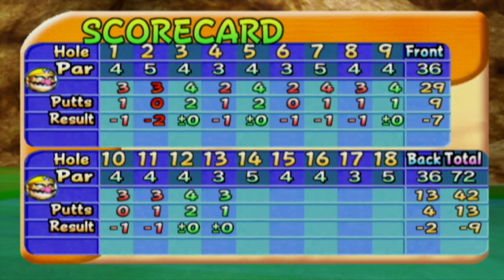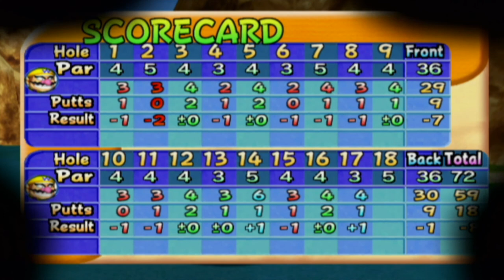Wario competes in his Rival's SUPER MARIO OPEN! | Password Tournament #4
If ya'll like this and want to see more of the walkthrough, drive the golf ball into that like button for a hole-in-one! 😎

Welcome one and all to my walkthrough of Mario Golf: Toadstool Tour for the Nintendo Gamecube, though it's played on the Nintendo Wii! :)

Last time, we went for a round with Peach in Cash Cup for the Coin Attack mode and did pretty well there, especially on the later holes with hole 13 and 16 to be exact!

This time, we head out as Wario to the desert course as we tackle another password tournament special, this time doing the Super Mario Open with tournament greens and using the back tee! This went really well, minus a few mishaps here and there but overall a great tournament run with a spectacular chip in hole 2!